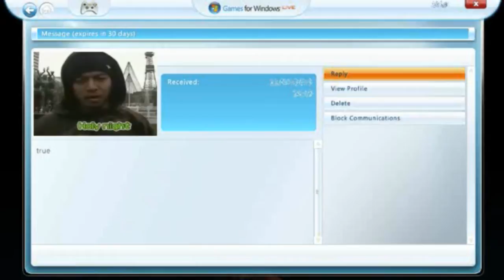Kendo Kashin - Forest Problem (Dark Souls MV)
MV of my Kendo Kashin Souls tribute character.